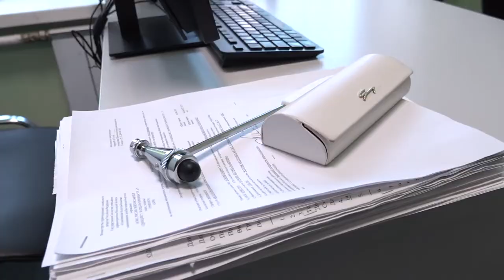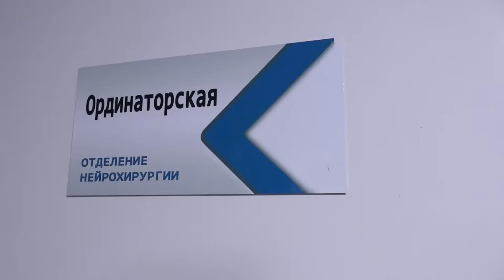Соципотека врачу-неврологу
Еще одному  молодому специалисту нашего округа оказали поддержку по программе «Социальная ипотека». На этот раз собственное жилье получит врач-невролог из Одинцовской областной больницы Мария Исаева. На рабочем месте с ней пообщался наш корреспондент.